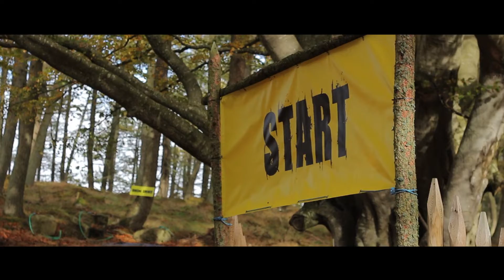Glack Attack 2018 official video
Glack Attack - award winning obstacle mud run and OCR event, in Aberdeenshire, Scotland.

The official video of the 2018 event, which was the toughest and coldest Glack Attack ever!